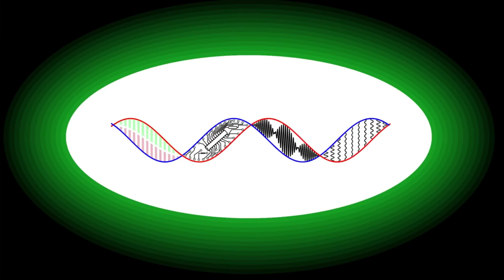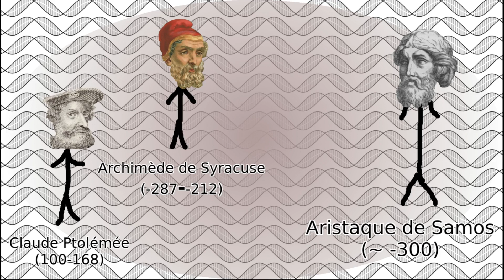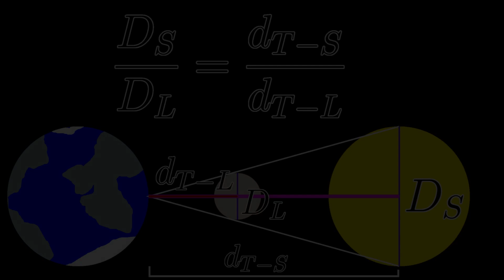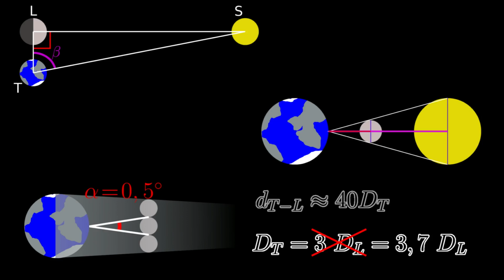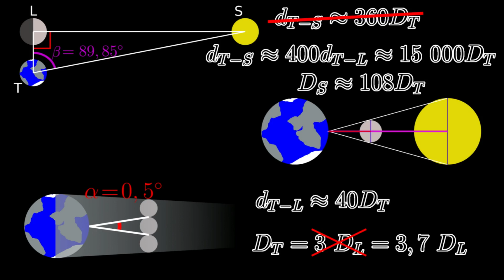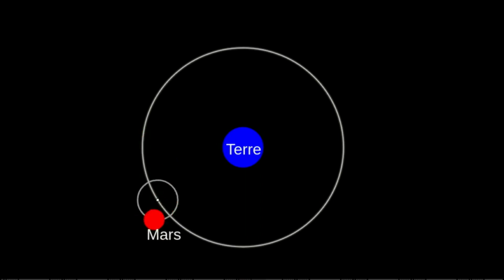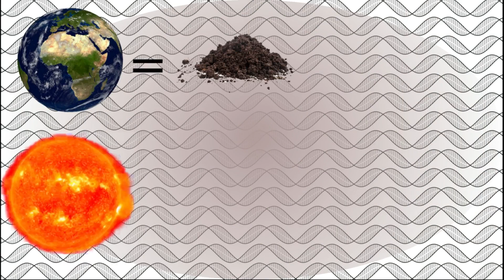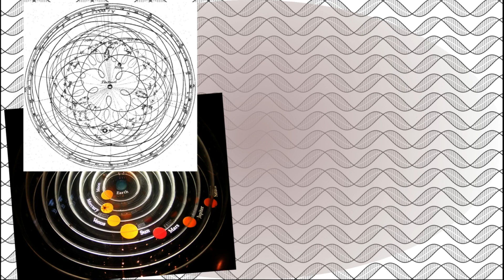Aristarque de Samos : contredire les platistes en utilisant son cerveau.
Alors que de nos jours, de nombreuses personnes sans aucune formation scientifique clament à qui veut l'entendre que la Terre est plate, et que le Soleil et la Lune ne sont qu'à quelques kilomètres d'altitude, dans l'antiquité le grecque Aristarque de Samos avait déjà mis au point une méthode pour calculer la taille des astres et les distances nous séparant d'eux. Mais cette méthode, mélangeant observations et géométrie est-elle réellement valable ?

The Mathematical Power of Epicyclical Astronomy (Norwood Russell Hanson, 1960)

Extraits vidéos :
Astérix et Obélix : Mission Cléopatre (Alain Chabat, 2002)
Avatar, the last air bender (Michael Dante DiMartino & Bryan Konietzko ,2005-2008)

Sommaire :
0:00 Générique
0:19 Introduction
1:09 Les travaux d'Aristaque
2:20 Calculs pour la Lune
2:50 Thalès Lune-Soleil
3:23 Calculs pour le Soleil
4:00 Un problème de valeurs
5:58 Conclusions
6:30 Changer de modèle
7:40 Oppositions au nouveau modèle
10:00 Préserver l'enseignement d'Aristote
10:45 Outro